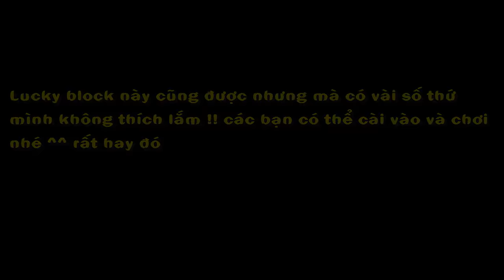THỬ ĐẬP LUCKY BLOCK ASTRAL !! Lucky Ngôi Sao Thiên Hà Max Đẹp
───▄▄██▌█ ░XE TRỞ QUÀ KHI ẤN ĐĂNG KÍ ^^